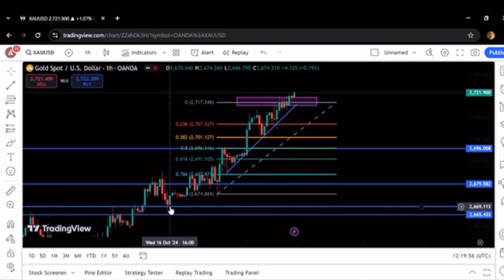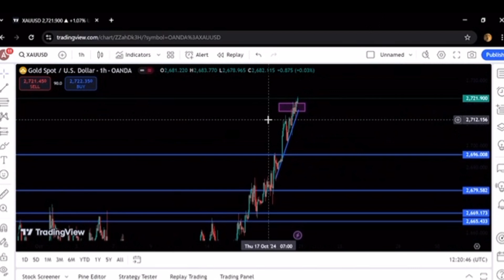Learn Forex Trading | Technical Analysis #1